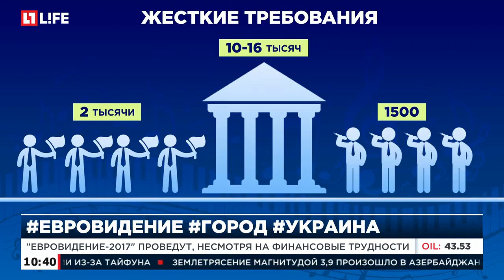На Украине назовут город, где пройдет "Евровидение-2017"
"Евровидение-2017" проведут, несмотря на финансовые трудности